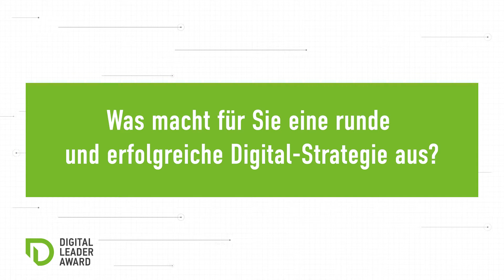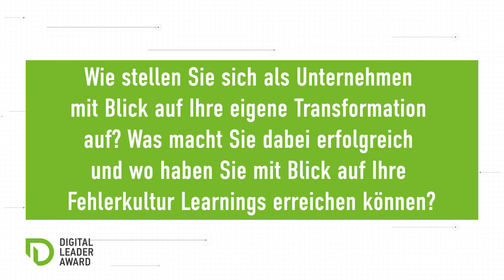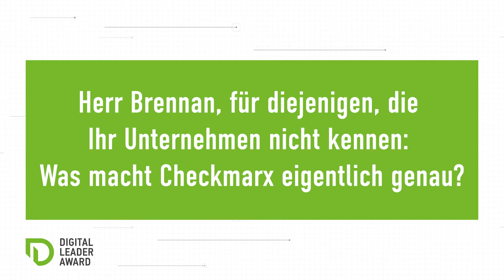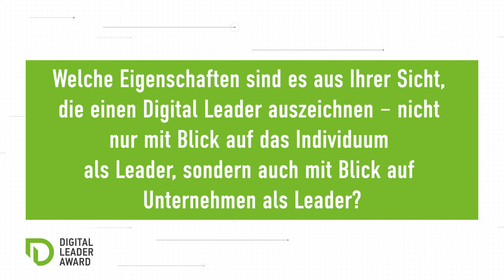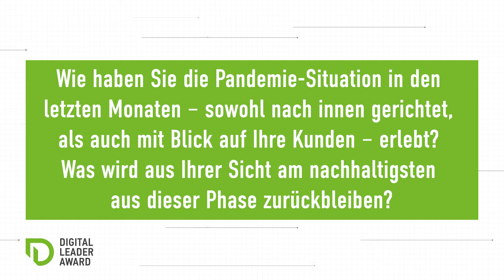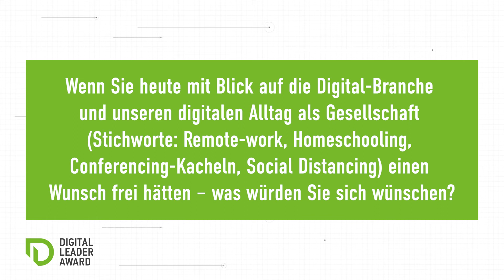DLA20 // Christopher Brennan (Checkmarx) im Interview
Unser DLA20 CATEGORY PARTNER der Kategorie PROJECT, Christopher Brennan von Checkmarx, spricht mit uns über Digital Leadership, die Herausforderungen der Corona-Pandemie und darüber, was er sich für unser digitales Zusammenleben wünschen würde.